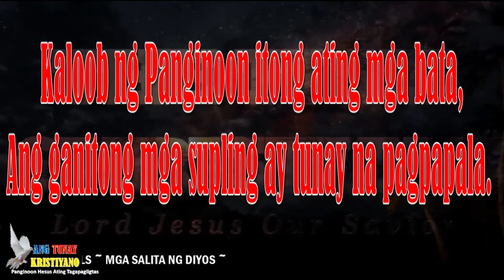Bersikulo sa Araw na Ito. ( klat Ng Mga Awit 127:3 )